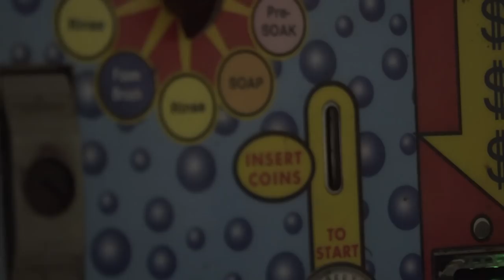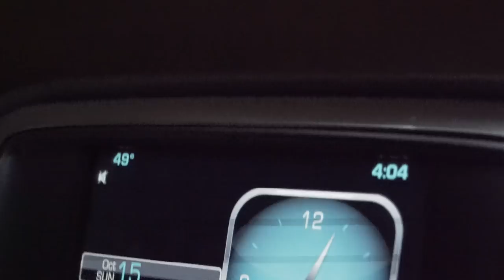BUCK SHOT NEXT TO TRUCK | Nebraska Mule deer bowhunting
Travis and I head to Nebraska in early October for our extensive out west hunting extravaganza. On the way, we had planned to stop in Iowa and grab SD cards from trail cameras that have been sitting since summer on my lease. Due to recent rain, B-class roads were impassable, resulting us getting stuck at 11:30 at night. Luckily, a gracious farmer pulled us out with his tractor.

Once in Nebraska, we had permission from a farmer to hunt his farm and stay in his barn. We had quick success the first night and saw tons of deer. The second day was a grind and only saw deer the first hour of light. The third day we had a miracle buck run at me and give me a 40 yard shot. He was alert and facing me, which was not ideal, but it was a now or never shot. Once the bow went off, he turned resulting in the arrow hitting farther back than I wanted. Although it was a lethal shot and the deer would have expired, we followed him and I put a second arrow in him.

What an awesome way to notch a tag on my first mule deer buck. Huge thanks to my good buddy Travis Johnson for sticking it out with me and creating memories that will last a lifetime.